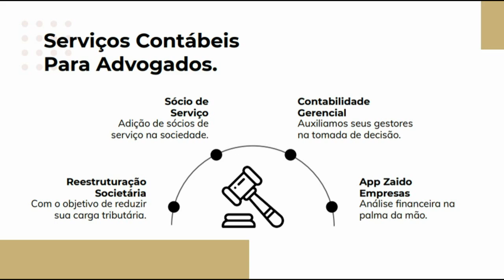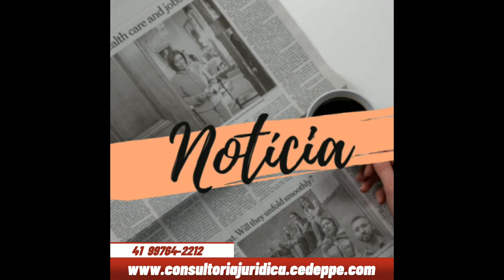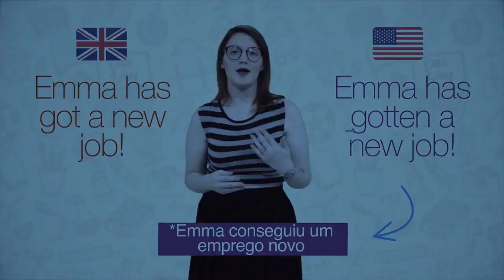PARTE 2 PROGRAMA SINAP NO AR NA CWB